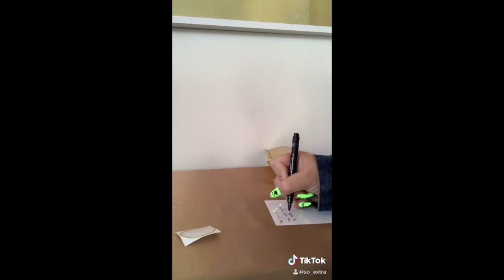SO EXTRA UPDATE - WILL MY DREAM JOB BECOME A REALITY?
I update you on my progress with So Extra and if my dream job will become a reality *I cry lol* enjoy!!